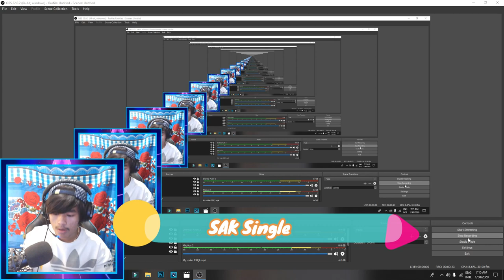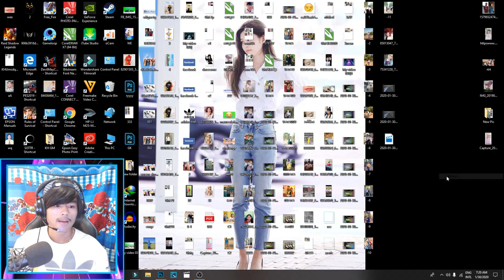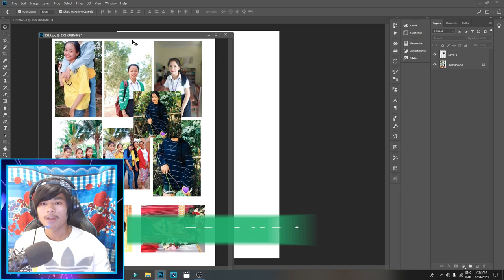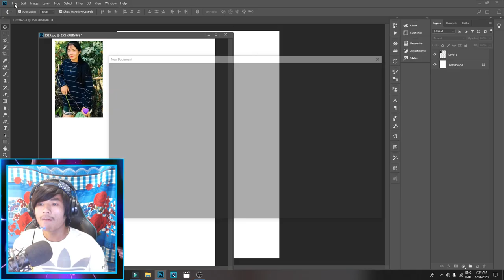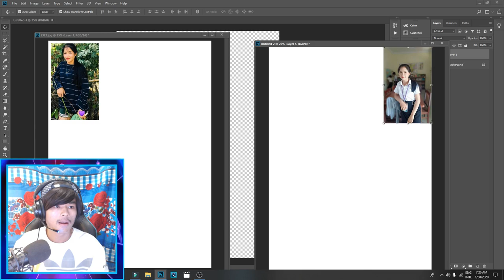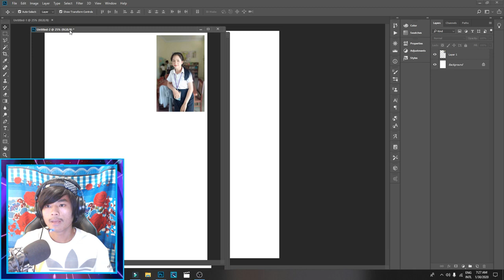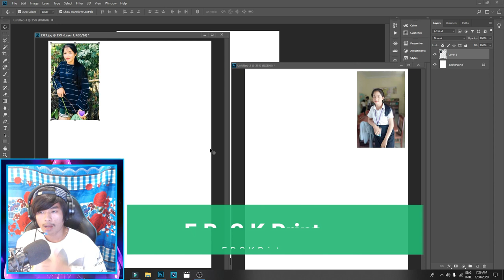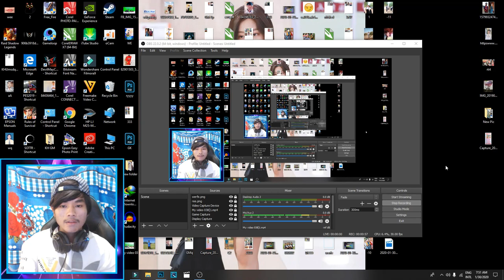វីដេអូនេះ​ផ្ញេីជូនប្អូនម្នាក់ ,How To Create Image​ Card 2020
How to get the video?

Camera : Webcam  Logitech C922 HD 1080p

Record: OBS

Edit Video: Wondershare Video Editor

Edit Image: Adobe Photoshop CS6